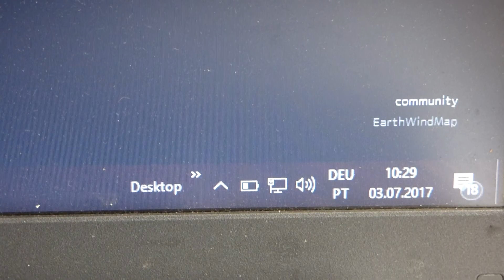No.2323, Skywatch Açores, Wettervorhersage fuer die zweite Juliwoche 2017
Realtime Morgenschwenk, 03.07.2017